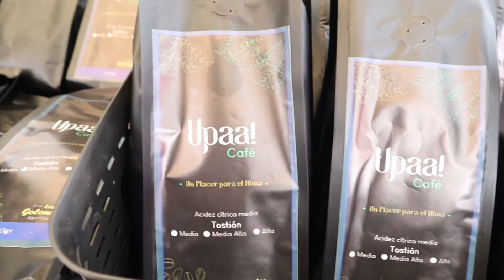Inauguración monumento del café, en homenaje a los caficultores algecireños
En homenaje a nuestro municipio y su agricultura, especialmente al caficultor algecireño, la Administración Municipal, liderada por el alcalde Libardo Pinto Liscano y su equipo de trabajo el día sábado 22 de abril, realizaron la inauguración del monumento del café, ubicado en el parque principal.